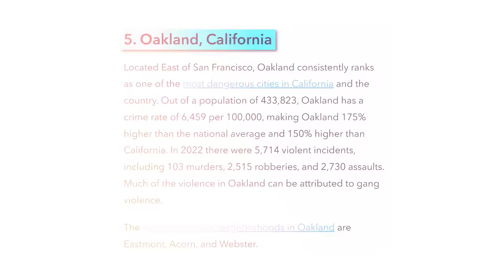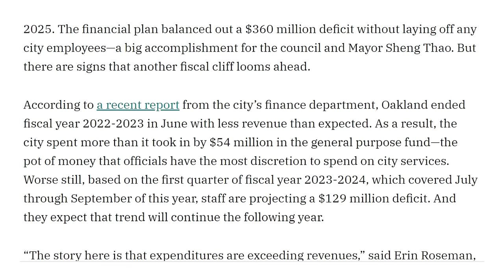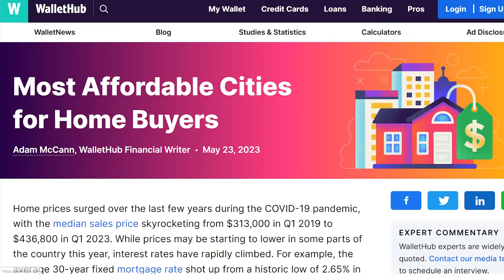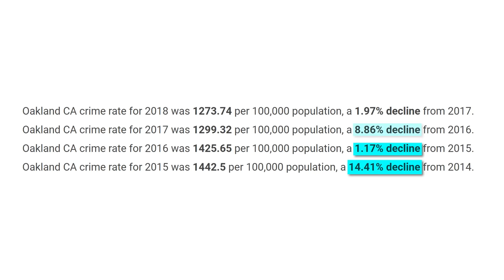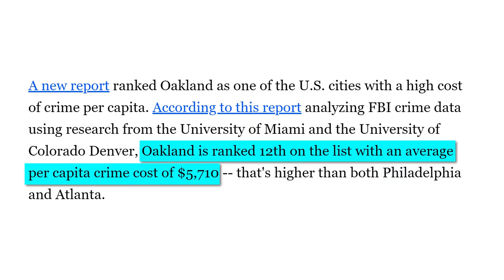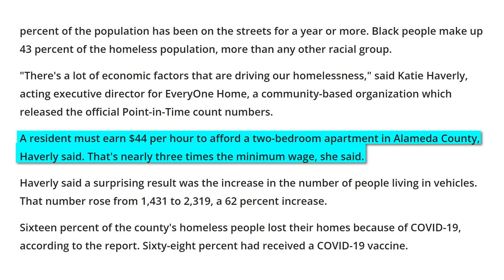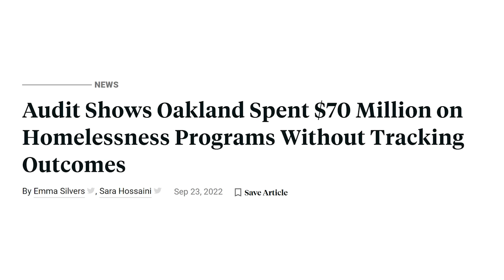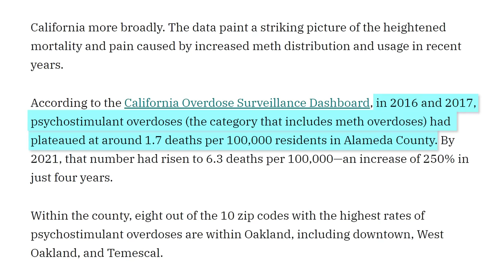How Oakland California Got Ruined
Did you know that in 2024 Oakland was ranked the 5th most dangerous city in America? Or that recently many Oakland businesses such as In n Out, Dennys, Subway, Raising Canes and more have all closed or partially closed recently due to high crime and other businesses such as Clorox have had to hire extra security to protect their employees? If you’ve been following the news lately about the progress of different cities in America, one city may have stood out: Oakland, California. And unfortunately, it probably didn’t stand out for a good reason. Oakland has been struggling a lot as of late, facing challenges including businesses shutting down, increased rates of crime, drug use, homelessness, and more. And although not everything in Oakland is bad, 63% of Oakland residents said that they were unhappy with what elected officials have been achieving. So today on Across the Globe we’re going to be looking at How Oakland Got Ruined.